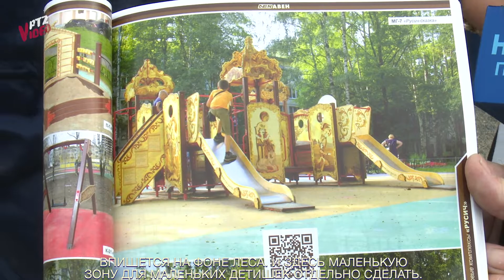Три млн рублей потратят на детскую площадку Кукковки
К концу лета на Кукковке, на детской площадке у пересечения улиц Питкярантской и Сортавальской, будет установлен большой красивый комплекс в стиле русских сказок.